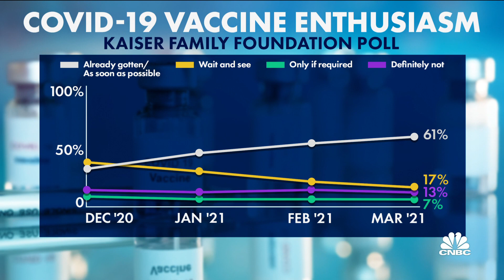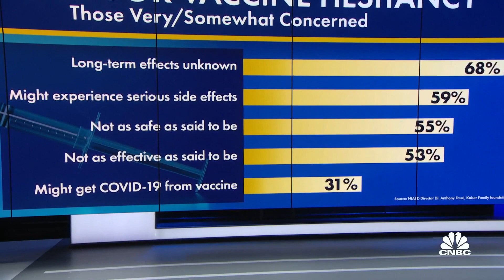Some Americans still concerned about Covid vaccine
CNBC's Meg Tirrell joins Shep Smith to report on vaccine hesitancy that's still prevalent in some places around the country.